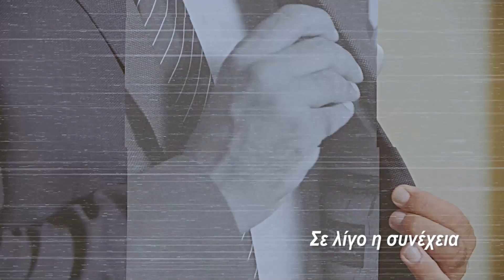ΟΙ ΑΠΕΝΑΝΤΙ 29/09/2023 - Μέρος 1ο